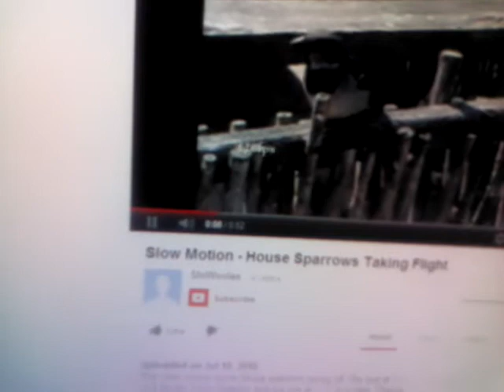Dramatic Sparrow Flight